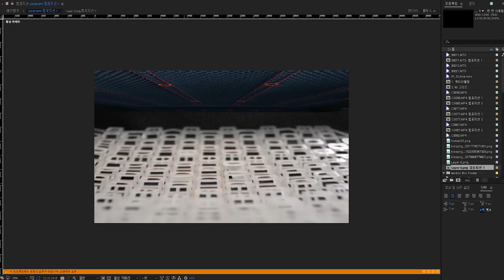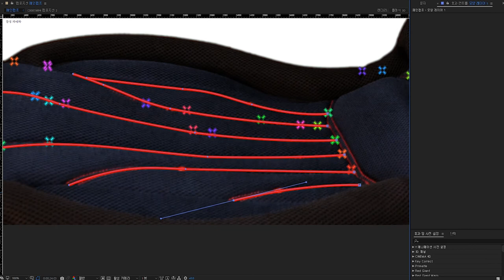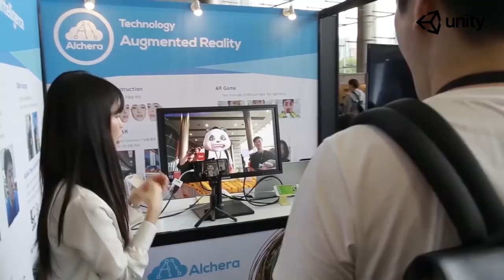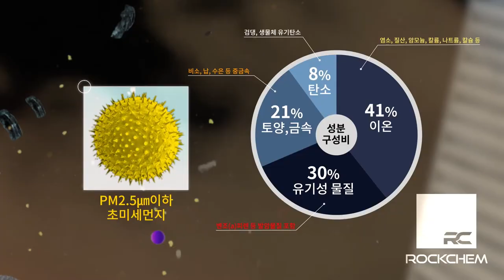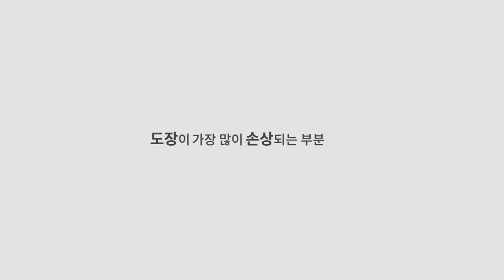2019 showreel - studio blacksheep compilation